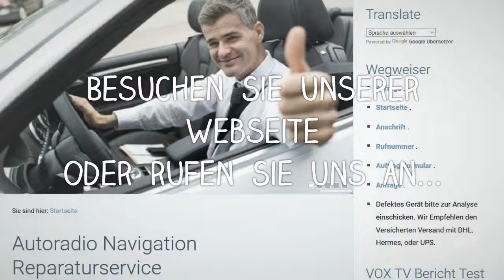Audi Multimedia Main Unit 8XA035193 Navigation Navi Reparatur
Audi Multimedia Main Unit 8XA035193

Ich habe Probleme mit meinem Radio Navi Gerät. Bei meinem Gerät funktioniert nicht die CD Aufnahme nicht. Wenn man das Eject drückt, dann rattert es.
Können sie mir sagen ob sie schon solche Geräte repariert haben und was wird die Reparatur ca. Kosten?

Gerät geht nicht mehr an? CD kann nicht gelesen werden? Wir reparieren Audi Navigationsgeräte schnell und günstig!